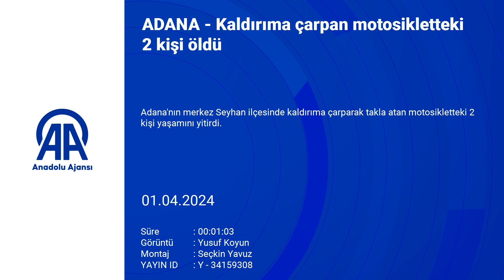ADANA'DA KALDIRIMA ÇARPAN MOTOSİKLETTEKİ 2 KİŞİ ÖLDÜ